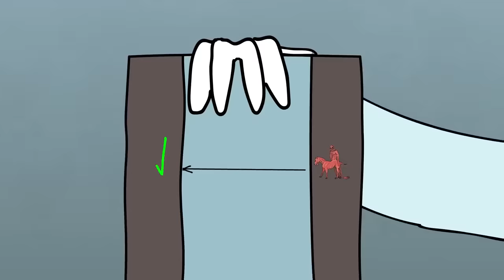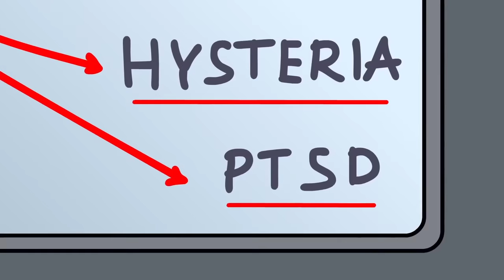SCP-3456, Kỵ sĩ Orcadian (Hoạt hình SCP)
Tiến sĩ Bob mang đến cho bạn đối tượng lớp Keter của tổ chức SCP, Hoạt ảnh SCP-3456.

SCP 3456, còn được gọi là Kỵ sĩ Orcadian, là một nhóm sinh vật bốn chân giống ngựa. Các cá thể riêng lẻ của SCP3456 khác biệt đáng kể so với các sinh vật khác, đặc biệt là do không có lông, có móng guốc ba ngón, lớp da mờ dày và một hoặc nhiều thân người được gắn vào lưng của phần thân giống ngựa. Các thực thể xuất hiện gần các địa điểm xảy ra chiến tranh, khủng bố và thiên tai. Nhiều sinh vật có thể xuất hiện đồng thời tùy thuộc vào quy mô của sự kiện, như được ghi chép lại trong nhiều sự kiện lịch sử suốt thế kỷ 19, 20 và 21.

Video này, bắt nguồn từ được viết bởi DrBleep, được phát hành dưới Creative Commons Sharealike 3.0.